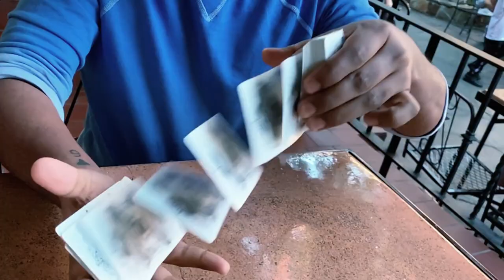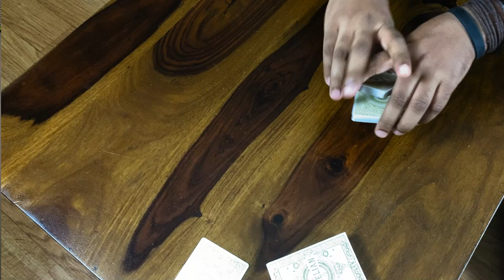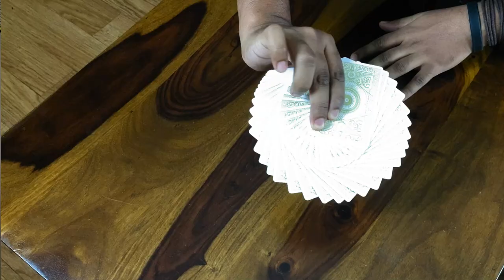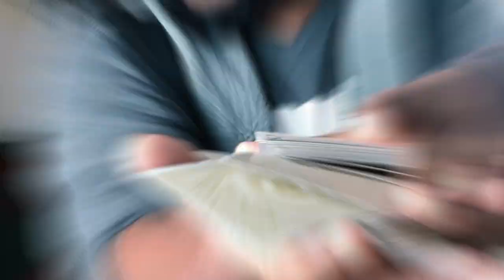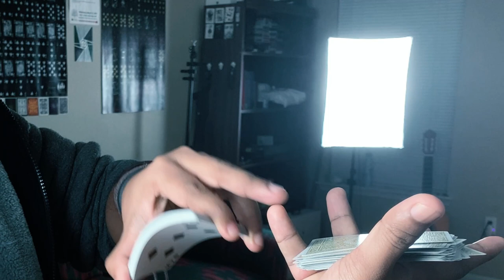How to do card spring tutorial in Sinhala // සිංහලෙන්